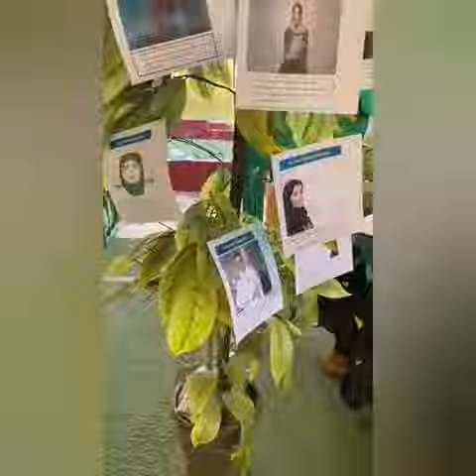Reema_International_School National Day celebration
Science department
Grade 4
Tr. Esraa Ashraf